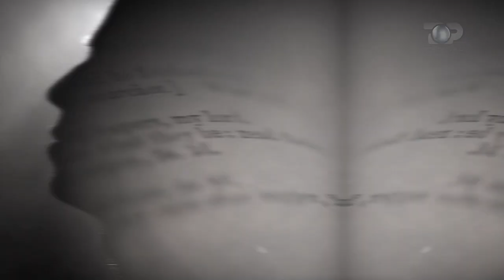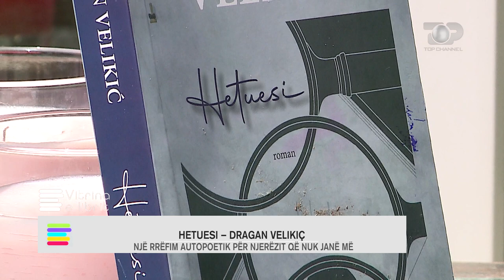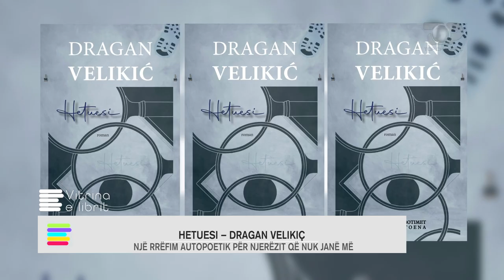Vitrina e librit/ Hetuesi- Dragan Velikic; romani për nënën bëhet një rrëfim autopoetik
Por dhe një histori për vendin dhe njerëzit që nuk janë më në jetë. Pa asnjë dyshim, ky është edhe libri më i mirë i Velikić-it deri tani.